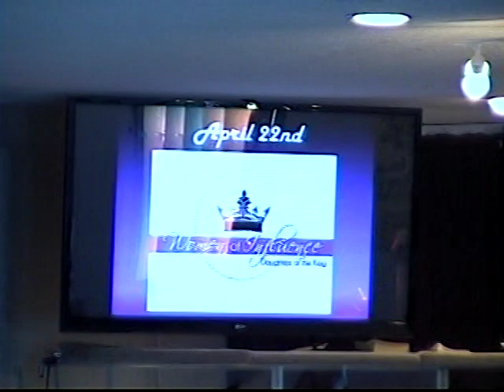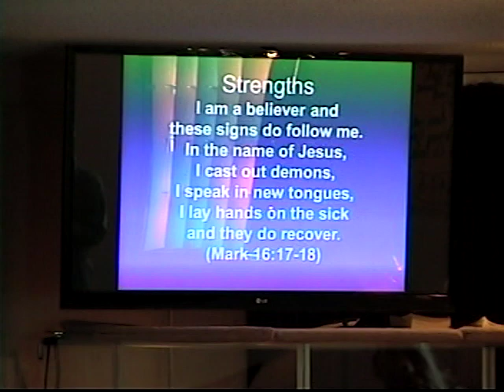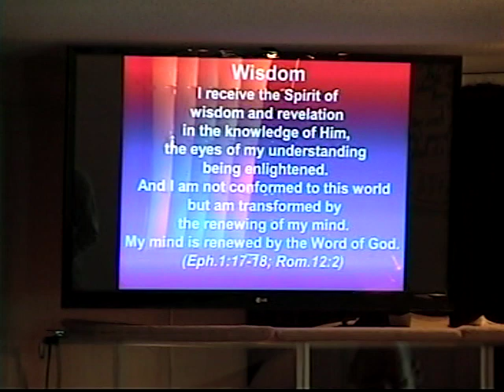Abundant Life Community Church Sun. April 9, 2017